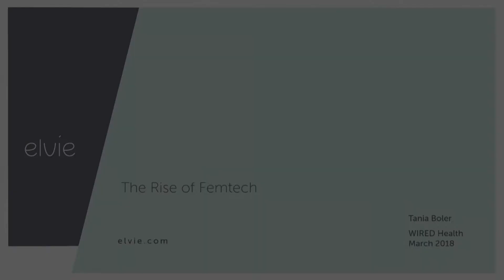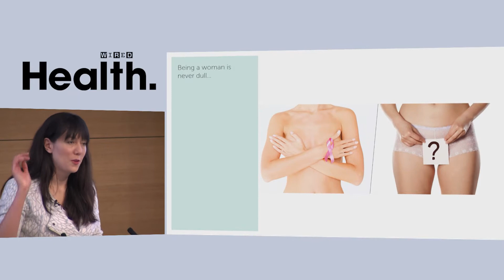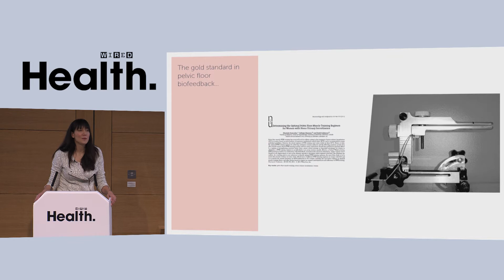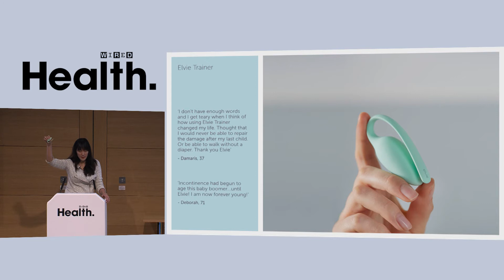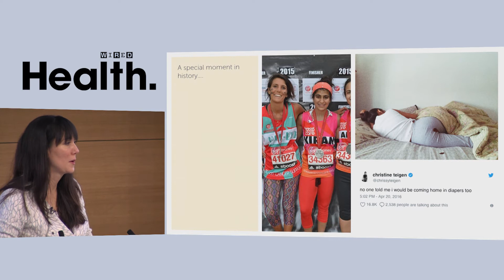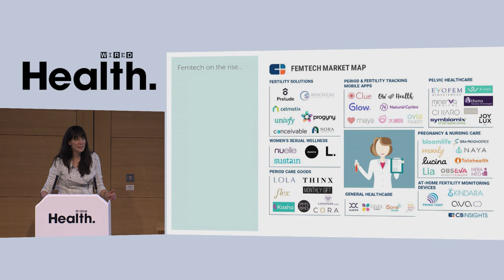How Elvie is Creating Femtech to Improve Women's Health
Elvie is developing smarter technology for WIRED. The company CEO, Tania Boler, explains at WIRED Health 2018 how the firm's pelvic floor trainer is helping women complete five-minute workouts and has improved upon the design of previous products.

Hundreds of healthcare, pharmaceutical and technology influencers and leaders met at the sixth annual WIRED Health event at The Crick Institute, London on March 13. Discover some of the fascinating insights from the speakers